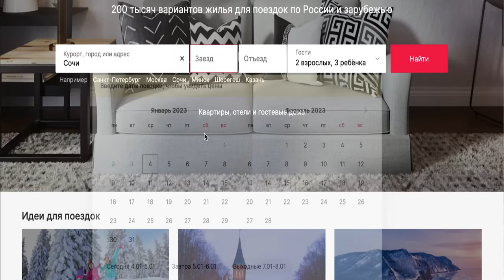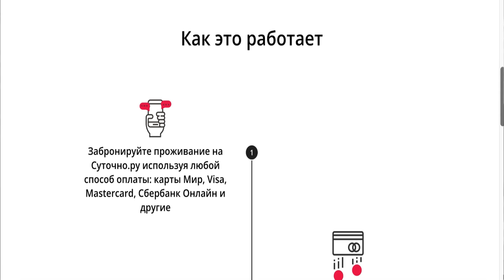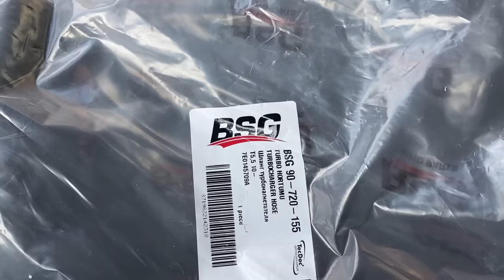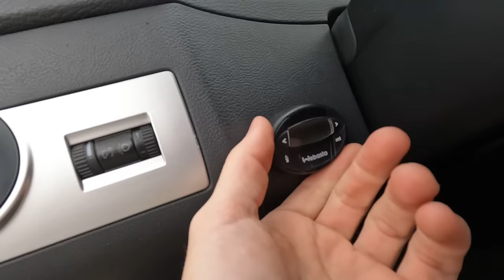Честный отзыв СПУСТЯ ГОД Volkswagen Multivan Т5.1 рестайл. ПЛЮСЫ И МИНУСЫ. СТОИТ ЛИ ПОКУПАТЬ?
В этом выпуске мой отзыв о фольксваген мультивен. Прошел ровно год как мы его купили. Плюсы и минусы этой машины.